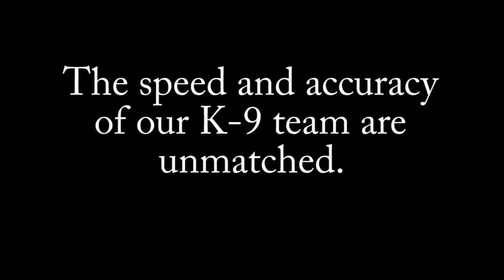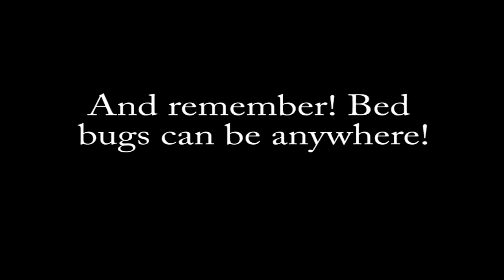Toronto Bed Bug Dog Detection | Greenleaf TV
Few things can cause as much panic as the realization that you have an infestation of bed bugs in your Toronto home, apartment, or commercial establishment. The very thought of bed bug infestation is enough to make your skin crawl. The good news, however, is that help is available with GreenLeaf Pest Control. GreenLeaf Pest Control has extensive experience in dealing with bed bug extermination and removal in various communities throughout the Greater Toronto Area, including Barrie, Oakville, and Vaughan. Our professional exterminators will conduct a complete inspection and develop a treatment plan specific to your needs. In addition, we will provide you with specific instructions regarding how to prepare for the treatment

Song: Daydream
Artist: Beach Fossils